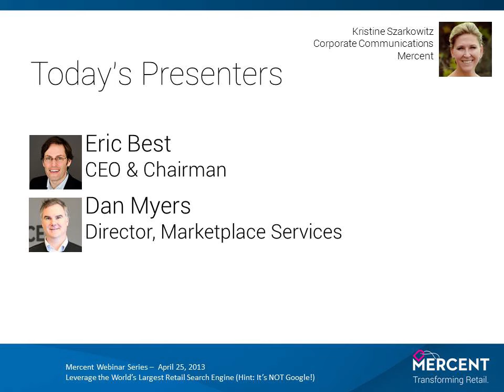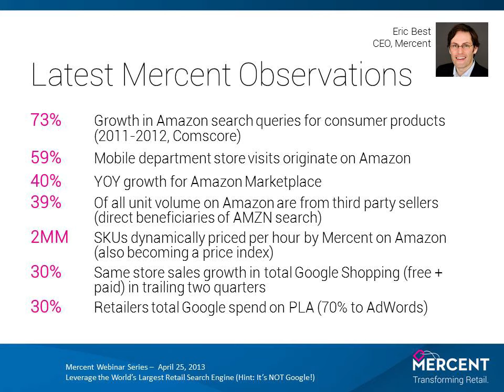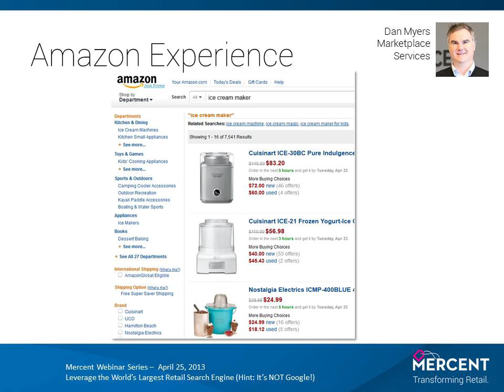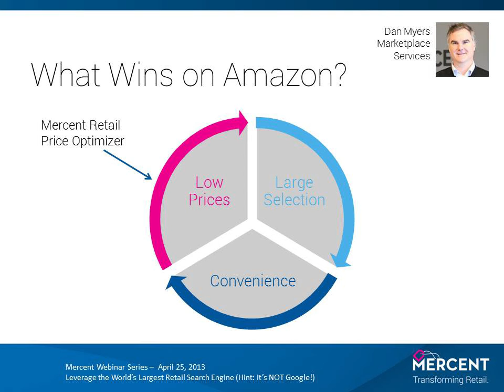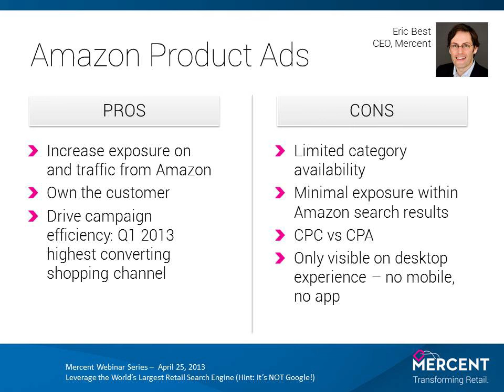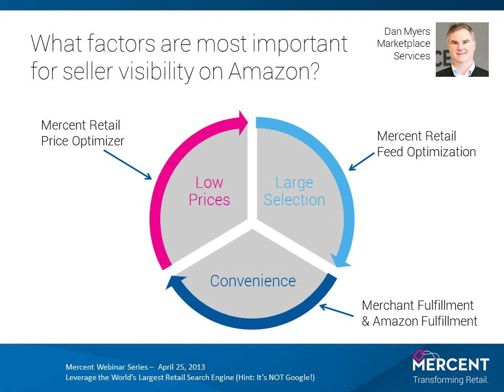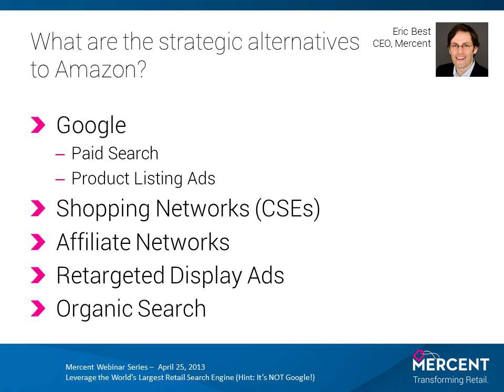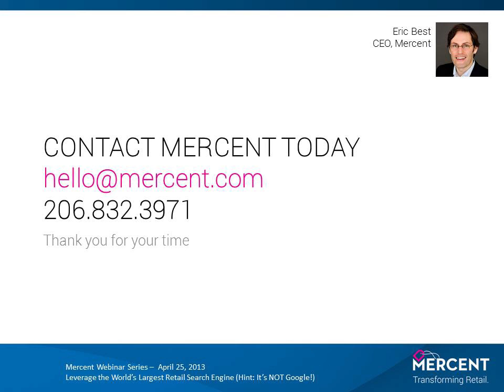Leverage the World's Largest Retail Search Engine (Hint: It's NOT Google!)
With 30% of today's online consumer product research originating on Amazon, it has eclipsed Google and all other CSEs as the first stop for product and price comparison, as well as offer information.

Mercent's resident Amazon expert Dan Myers, Director of Marketplace Services, discusses how retailers can go far beyond Amazon's third-party marketplace to employ a variety of options when considering an Amazon strategy.

This informative 30-minute webinar will show you how you can build an Amazon strategy positioned for success to get ahead of your retail competition!

(And, for those retailers for whom Amazon is not an option, Dan will offer alternative strategies to help bridge the visibility and traffic gap.)